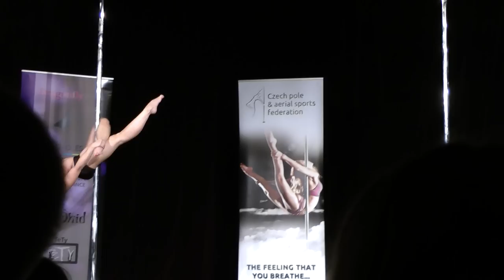Czech pole dance championship 2013 finals of amateurs - Lucie Štulrajterová